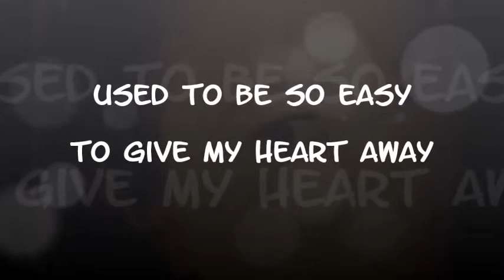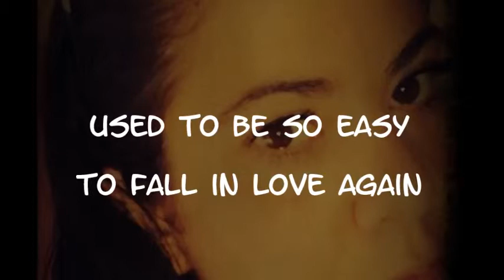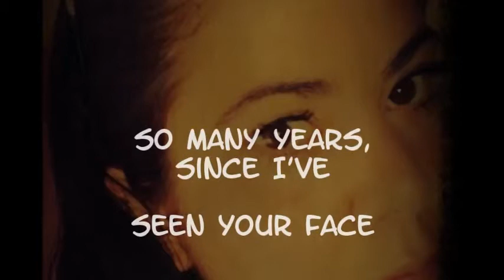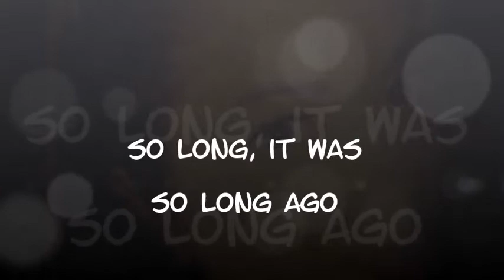Still got the blues - Gary Moore / Cristina-Cover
It is not anything like as good as the original but its my favorit song.